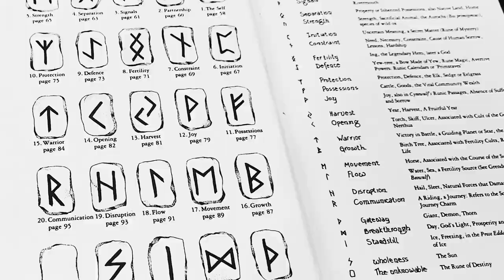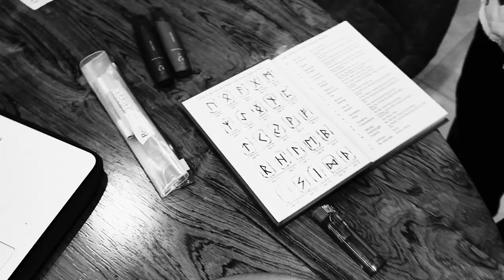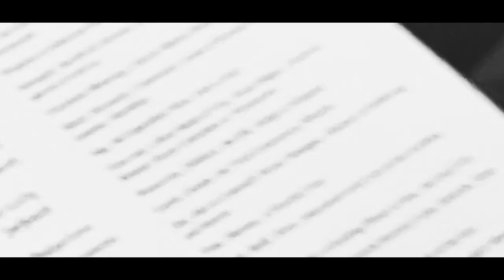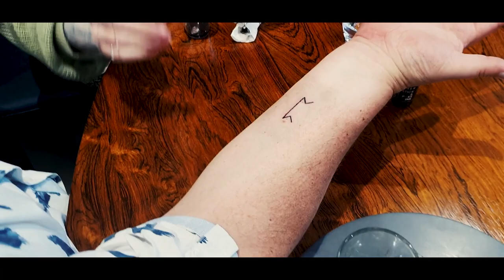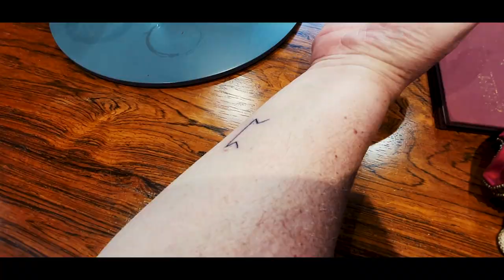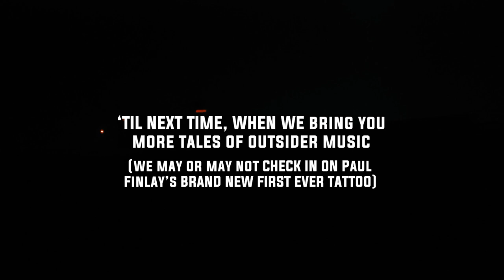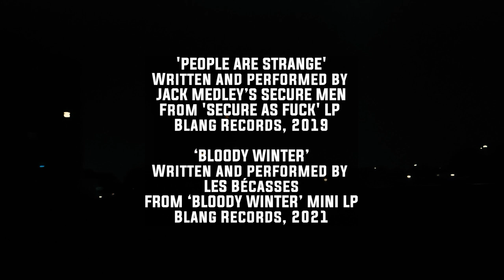BLANGUISHED I Adventures In Outsider Music I Episode Three - "Paul Finlay Gets A Tattoo"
Tell your friends! Watch in full HD for maximum viewing pleasure!

The third instalment of our new monthly series BLANGUISHED I Adventures In Outsider Music, bringing you the weird and the wonderful from the Blang universe. In this episode:

Paul Finlay (a head honcho at Blang Records) is finally cashing in his Windmill Brixton Rock'n'Roll Auction prize. He's getting his first ever tattoo, from none other than singer-songwriter and independent artist extraordinaire Misty Miller! Expect whiskey sours and riveting rune predictions.

Genre-bending independent UK label est. 2005. Blang is a label firmly rooted in the DIY/anything goes attitude of punk and antifolk and has remained consistent in its commitment to releasing outsider music, or as label boss and founder Joe Murphy puts it “giving a home to the acts that don’t have a home anywhere else”.

David Cronenberg's Wife, The Awkward Silences, Sheepy, Sergeant Buzfuz, The Reverse, Faux Fibbers, Slate Islands, Trailer Crash, Lucy's Diary & more.

Written / directed / edited / filmed by Beth Soan & La Staunton

Inadvertent Productions (FKA Team Lose It)
in association with Blang Records